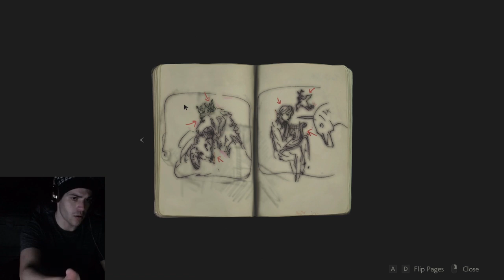The Best Short Story Ever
heres a short story, the best short story ever in fact.

Aside from scary story narrations, I also compose music, for each story i narrate, I usually come up with a new custom song just for that story, you can listen to my creepypasta theme songs over on my soundcloud account or my second youtube channel.